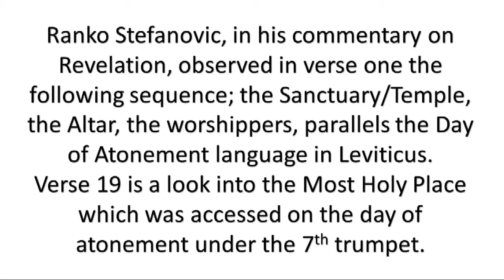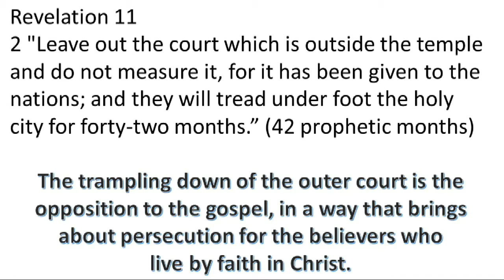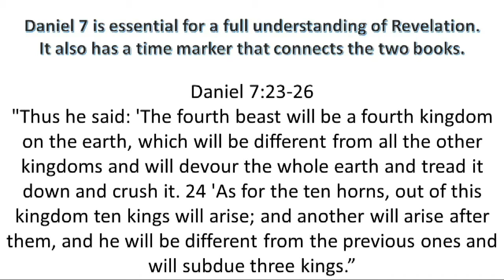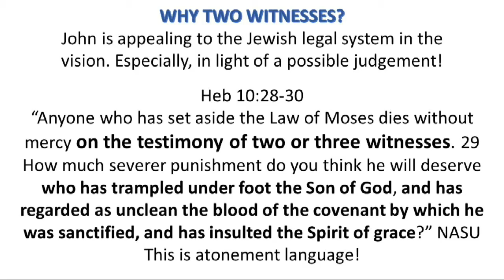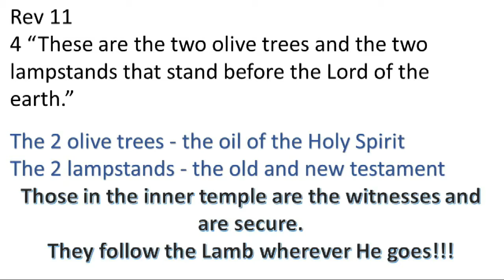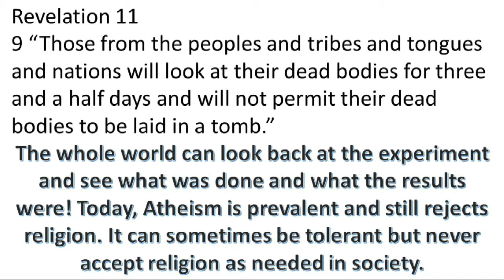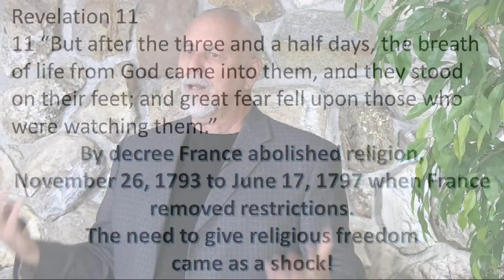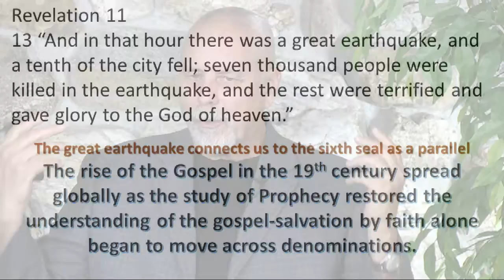Authority: God's or The Church's?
Religious abuse produced atheism; a misrepresentation of God’s character and is alive in churches today. Do you live under the authority of your church or under the authority of your God who personifies mercy, grace and unconditional love? Does your church stand for the love of God?